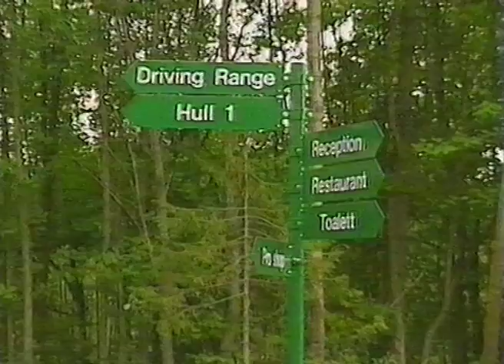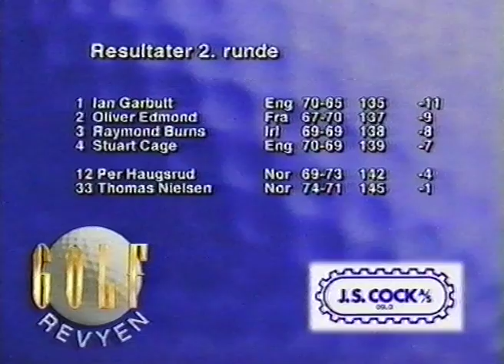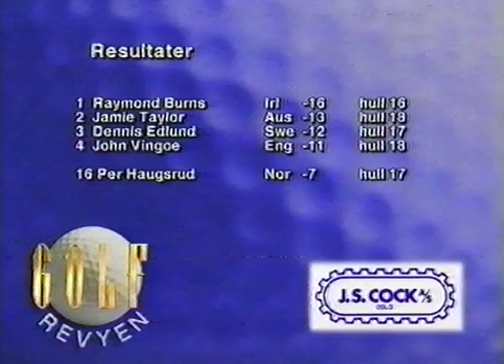Golfrevyen 1994. Sending nr. 4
Vi møter bl.a. Karsten Solheim, MR PING på Borre golfbane.